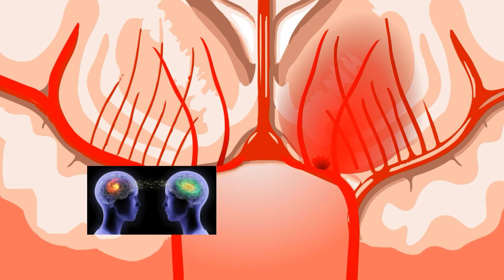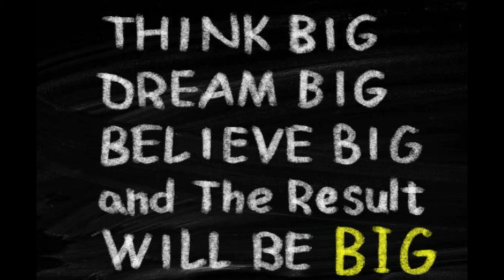ମଣିଷର ଅମାପ ଶକ୍ତିକୁ କିପରି ଚିହ୍ନିବା@କିପରି ଆମ ମସ୍ତିଷ୍କକୁ କଂଟ୍ରୋଲ କରିବା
ମଣିଷର ଅମାପ ଶକ୍ତିକୁ କିପରି ଚିହ୍ନିବା@କିପରି ଆମ ମସ୍ତିଷ୍କକୁ କଂଟ୍ରୋଲ କରିବାsubconscious mind#brain power#how to increase brain power#control your mind#how to control your mind and thoughts#concentration#How to control your mind#brainwash yourself